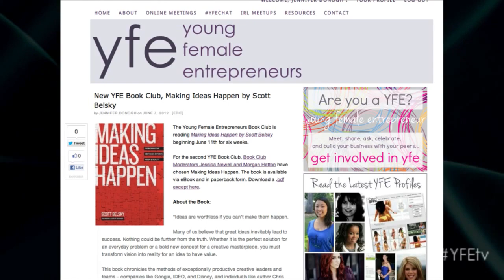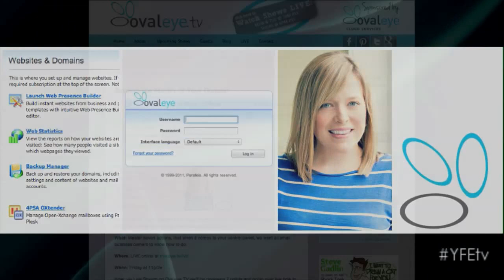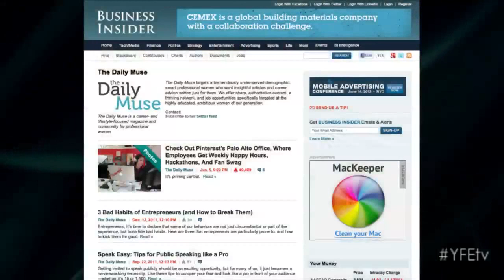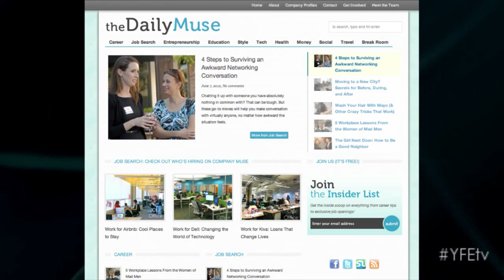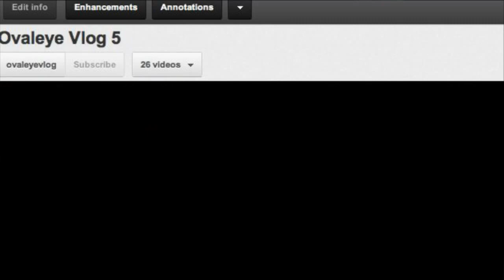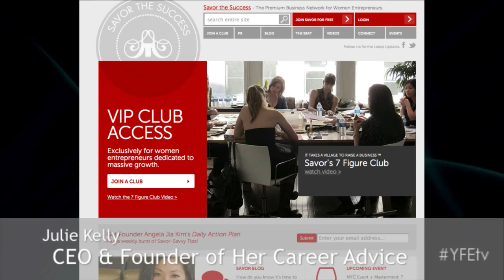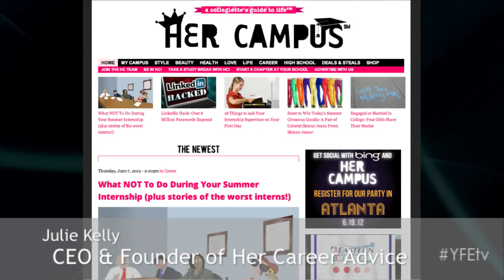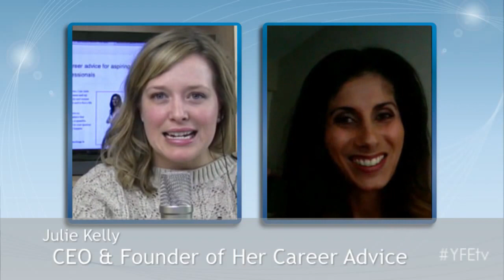Kathryn Minshew, CEO of The Muse and The Daily Muse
MailChimp is the best way to design, send, and share email newsletters. You can get started today at Mailchimp.com for free.

We have two guests --

Kathryn Minshew is the Founder & CEO of The Daily Muse and Company Muse- a career platform & job discovery tool serving hundreds of thousands of professional women & men worldwide and recently featured in USA Today, CNN, Forbes and INC.

Julie Kelly is the CEO & Founder of Her Career Advice which educates and empowers teenagers and young women to strive for professional success in order to have personal success and happiness.